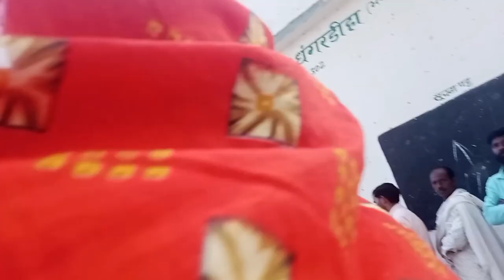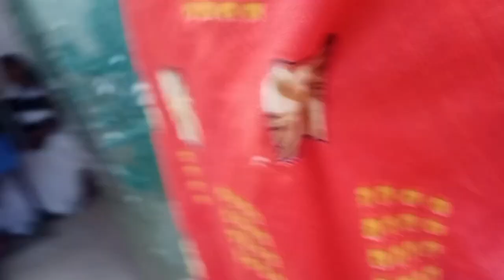Kamal chhap jindabad pad raha hai